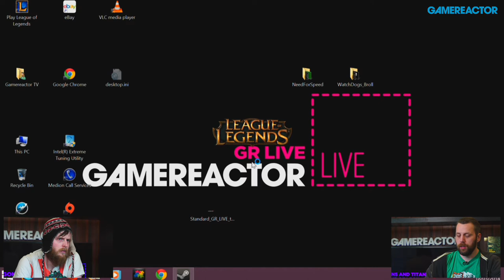Dragons and Titans & League of Legends - Livestream Replay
Thomas joins Dori in the studio to sample the new MOBA Dragons & Titans and play some League of Legends - a game that Thomas has amassed a disturbing amount of gaming hours on.